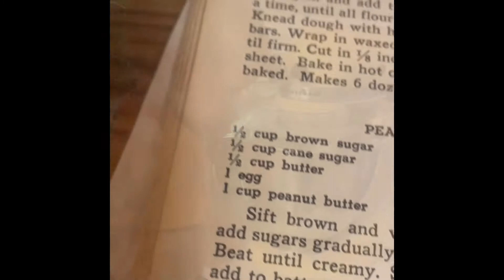“Baby James” - Eve before 2nd Birthday Tradition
When we were going to deliver you during Covid in Sept 2020, no one was allowed into the hospital from the family. Our doctor suggested making cookies to give to the nurse on call as they can make the decision to let Gramamama and PopPop Gotzon up to see our son born James Fitzhugh Chandler.

We made peanut butter cookies…. And no Bueno, Gram’mamamama and Popop drove up, sat in their car in the hospital parking until you were born and then drove home. Jim went to give the cookies, but they left already.

As a memory of our welcoming celebration of life, we will make Peanut Butter Cookies on the eve of our son’s birthday every year until I  can’t move. :) and then hopefully someone in James family will keep up the tradition memory.